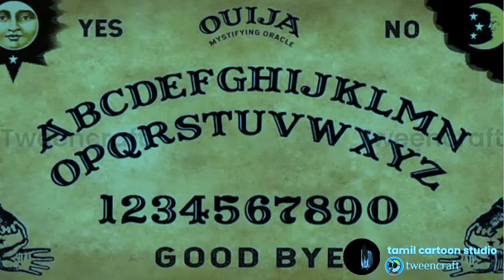👽ouija போர்டு திரும்பி பார்க்காம ஓடு 👻👹 part 1